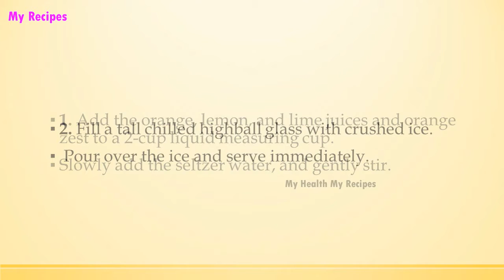Fresh Squeezed Citrus “007” | EASY RECIPES | EASY TO LEARN